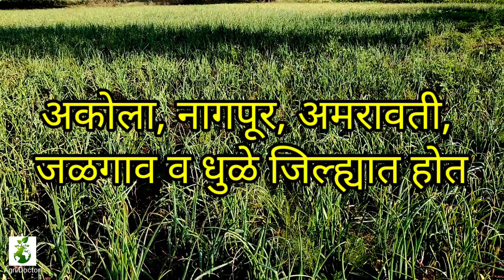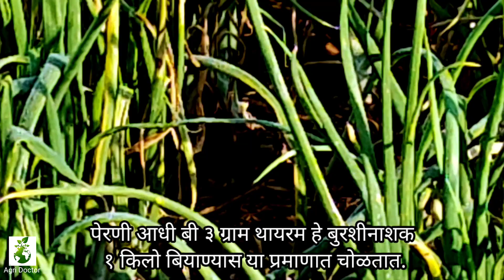उन्हाळी कांदा लागवड संपूर्ण माहिती मराठीत //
आमुच्या व्हाट्सअप ग्रुप ला जॉइन करा खालील लिंक वरून

कांदा लागवड माहिती)कंदा लागवड व्यवस्थापन, कांदा लागवड कशी करावी. कांदा लागवडीचं संपूर्ण नियोजन.
पावसाळी कांदा लागवड कशी करावी ? माहिती व मार्गदर्शन | kanda lagwad | onion cultivation maharashtra
कीटकनाशक, perni, onionfarm, विदर्भ, onionfarminmaharashtra, कांदा लागवड, kandalagavadtantrdnyan, marathi, kanda lagvd in marathi, onionseedlingtechnology, खरीप कां
पावसाळी कांदा खत व्यवस्थापन || पावसाळी कांदा लागवड || pavasali kanda lagvad sampurn mahiti
@कृषी सल्ला Krushi Salla

नमस्कार शेतकरी बांधवांनो कृषी सल्ला यूट्यूब चैनलच्या माध्यमातून शेतकऱ्यांसाठी अनेक विषयांवरती माहिती आम्ही घेऊन येतच असतो या व्हिडिओमध्ये, पावसाळी कांद्याचे खत व्यवस्थापन लागवड व तण व्यवस्थापन हे संपूर्ण मार्गदर्शन आम्ही तुमच्यासमोर घेऊन आलेलो आहे आम्हाला आशा आहे की हा व्हिडीओ आपणास नक्कीच आवडेल, आवडला असेल तर लाईक करा आणि आपल्या कृषी सल्ला यूट्यूब चॅनल ला सबस्क्राईब करा.

कांद्याची असी लागवड करुन मिळवा एकरी २५० क्विंटल उत्पादन
कांदा लागवड थोडक्यात माहिती | Kanda lagvad mahiti.

उदासी तंत्राने कांदा लागवड संपूर्ण माहिती 🤵2020
उदासी तंत्राने कांदा लागवड संपूर्ण माहिती आहे या Video मध्ये ✴️ gooler guidance
उन्हाळी कांदा लागवड तंत्रज्ञान / रब्बी कांदा लागवड पूर्ण माहिती / Unhali kanda lagavd mahiti
उन्हाळी कांदा लागवड पूर्ण माहिती
उन्हाळी कांदा लागवड तंत्रज्ञान

Rabbi Onion

रब्बी कांदा लागवड माहिती

कांदा पेरणी योग्य की अयोग्य | पारंपारिक व सरळ उत्पादन | onion plantation advantage and disadvantage

AgroStar AgriDoctor for your crops (Hindi)

Like your doctor who cares for your health, AgroStar's Agri Doctor will care for your crops.
To speak to the Agri Doctor today, simply give a missed call on
या Channel वर सर्व प्रकारच्या फळा विषयक माहिती मिळेल

कच्चा प्याज खाने वाले यह वीडियो ज़रूर देखें | Raw Onion Benefits in Hindi

जादुई प्याज मोटरसाइकिल Magical Onion Motorbike Comedy Video हिंदी कहानिया Hindi Kahaniya Stories